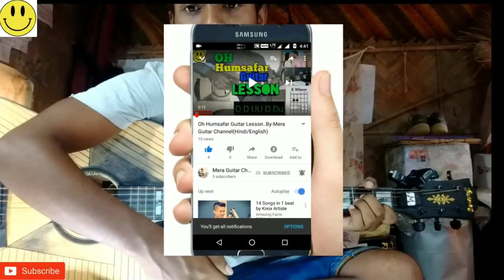Top 5 Strumming Patterns on Guitar of all time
🎸My guitar...
🎸My ukulele...
🎸Guitar tuner...
🎸Guitar bag...
🎸🎙My microphone..